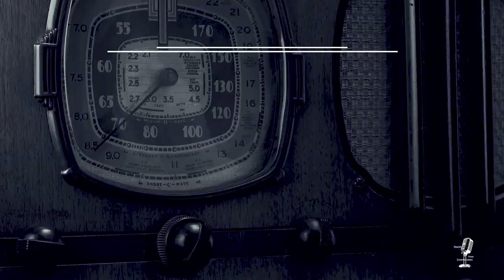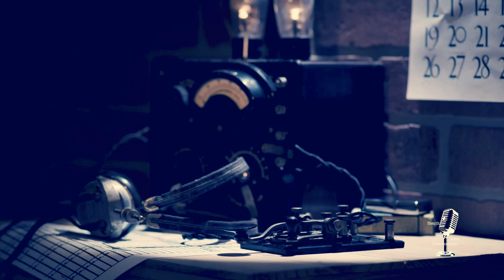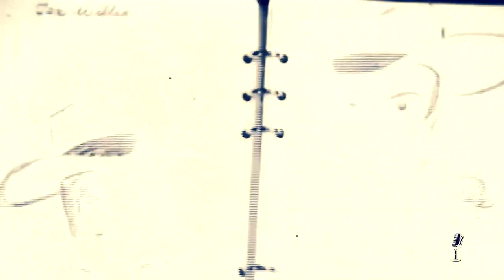Cloak And Dagger👉Episode 2/Old Time Radio Crime Compilation/OTR Visual Podcast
From May 7, 1950, until October 22, of the same year, audiences tuned in to the NBC espionage drama Cloak And Dagger!  Unable to secure a sponsor, the show would unfortunately only last one season. We have paired this old-time radio classic with videos of beautiful scenery for a unique OTR viewing experience- the OTR Visual Podcast!  Enjoy Cloak And Dagger as never before!
0:00 Intro
1:49 The Secret Box
31:03 The Swastika On The Windmill
1:00:33 Recommendation From Rommell
1:29:55 The Roof Of The World
pick the level of support that works for you!